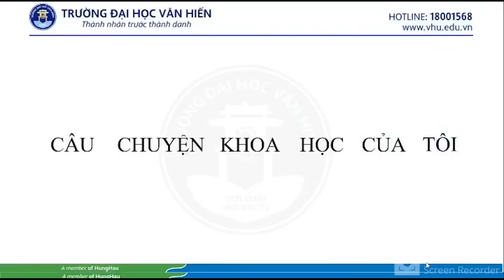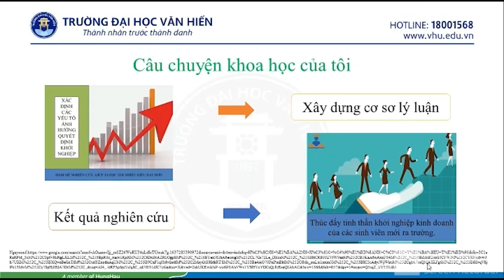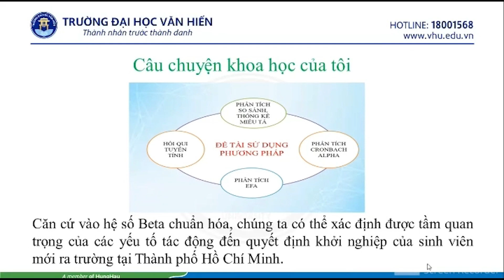Các yếu tố ảnh hưởng đến quyết định khởi nghiệp của sinh viên mới ra trường tại TP.HCM